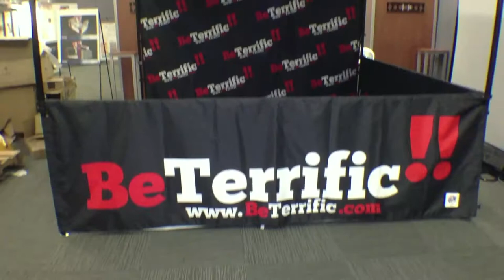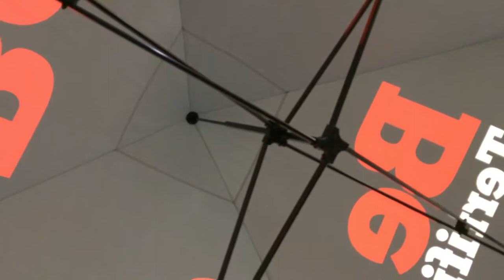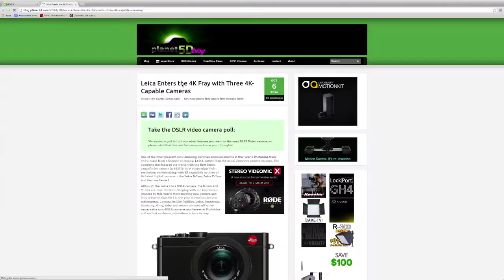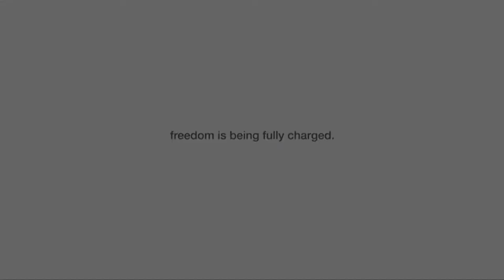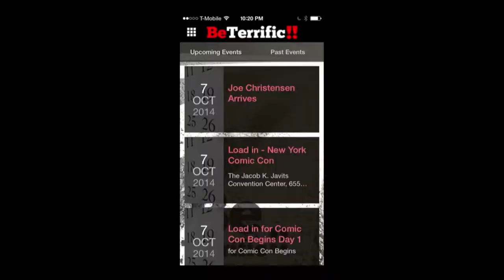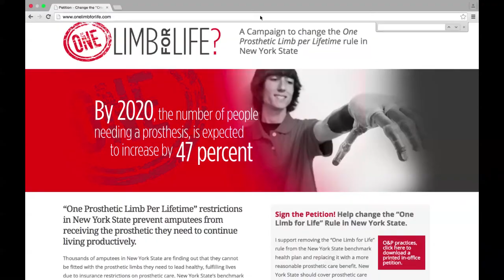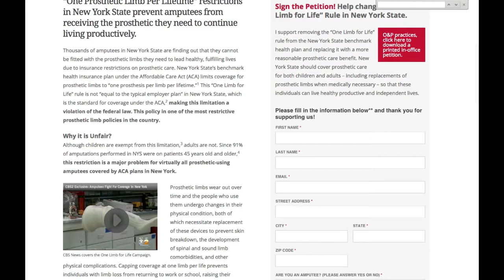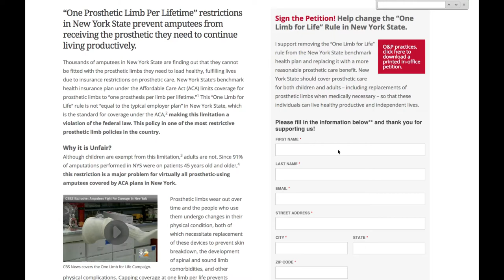03/18/2015 The Michael Artsis Show with Pete McCarthy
Pete McCarthy from WOR's Sports Zone joins BeTerrific!! to talk about Pete Rose, The Mets, The Yankees and Baseball in general